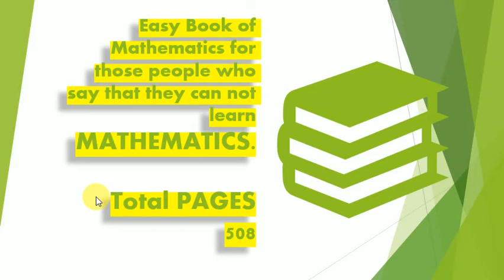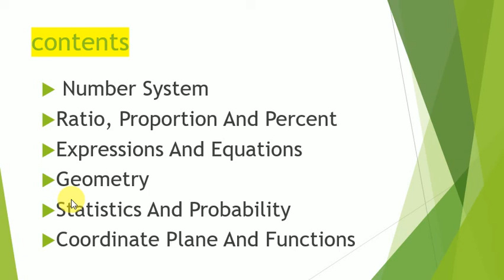Best Maths Book For Learning Mathematics | Link of this book is in description for free download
Hello Friends. !

This Video is for the introduction of best book ever for the basic learning and understanding of Mathematics. !

In this book, you can learn maths upto 8th grade with ease❤❤❤❤💕💕👍👍

Also watch out these basic videos for beginners of mathematics.

How to convert length | How to convert km into m, m into km, m into cm, cm into mm, mm into cm

If you have any query or and question, ask in the comment section below.

Because
Subscription is a solid support for me!

END OF DISCRIPTION